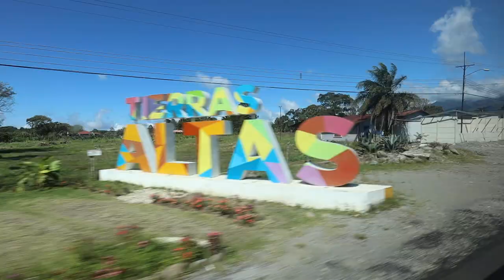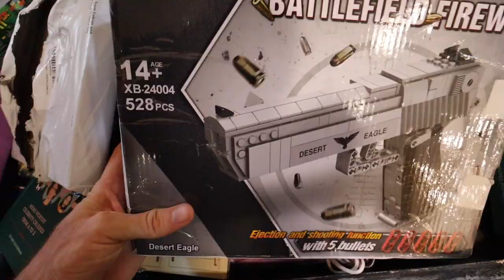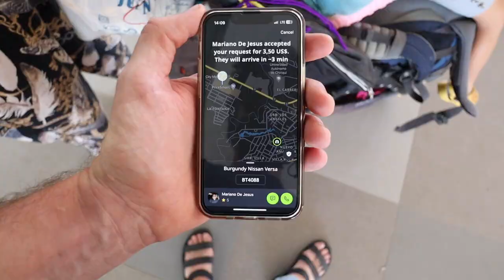Improvisar viajes trae cosas buenas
Somos Sara, Isla y David, antes de tener a nuestra hija habiamos viajado bastante, pero esta vez estamos todos juntos en esta aventura por America central, hacemos Vlogs realistas y con nuestra opiniones sobre los lugares,

Isla y Sara acostumbran a hablar en inglés ya pondre subtitulos.

Un abrazo